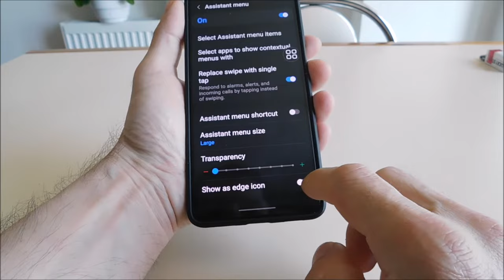How to take a screenshot on Samsung A51 without buttons (power / volume)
2 ways to take a screenshot on samsung of the screen on a samsung A51 without a power and volume button.